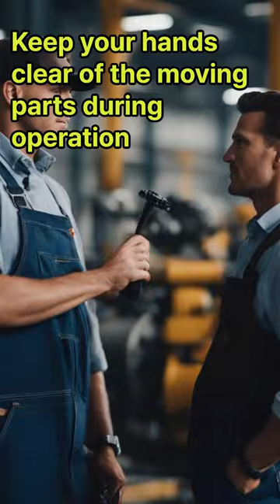기계설치시 사용하는 영어 회화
Please make sure the power is turned off before installation.
설치하기 전에 전원이 꺼져 있는지 확인해 주세요.

Where is the user manual for this machine?
이 기계의 사용 설명서는 어디 있나요?

I need a set of Allen wrenches for the assembly.
조립을 위해 앨런 렌치 세트가 필요해요.

Could you please hand me the screwdriver?
드라이버 좀 건네주시겠어요?

Make sure all connections are secure before starting the machine.
기계를 시작하기 전에 모든 연결이 확실히 되어 있는지 확인하세요.

The calibration process may take a few minutes.
교정 과정에 몇 분 정도 걸릴 수 있습니다.

Do we have any spare parts in case something goes wrong?
무언가 잘못되면 대비할 예비 부품이 있나요?

Let's run a test cycle to ensure everything is working properly.
모든 것이 제대로 작동하는지 확인하기 위해 테스트 사이클을 실행합시다.

Could you check the voltage requirements for this equipment?
이 장비에 필요한 전압을 확인해 주실 수 있나요?

Keep your hands clear of the moving parts during operation.
운전 중에는 동작하는 부분에서 손을 떼세요.